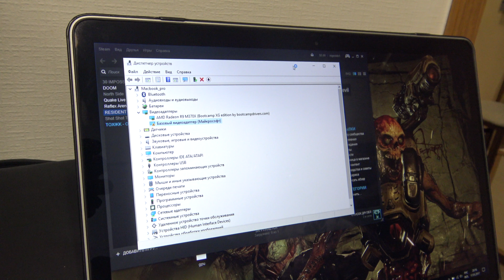Akitio Node обзор и подключение eGPU видеокарта для ноутбука 1080Ti 1070 AMD Radeon RX 580